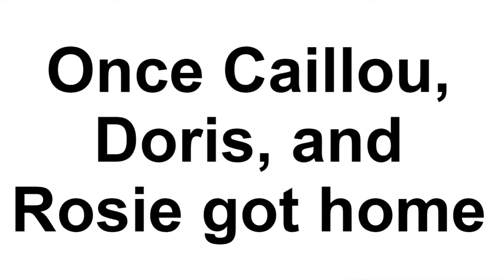Boris Destroy's Rosie's Room/Grounded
Boris gets sooooooooooooooooooo grounded grounded grounded